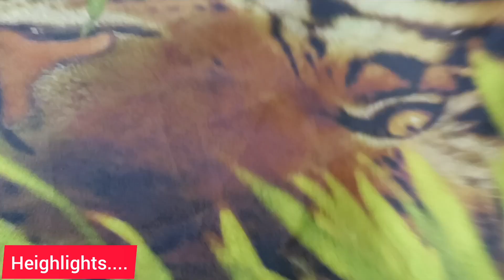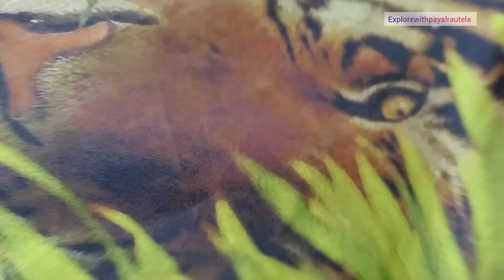Wow Discount🤩KatranMarketMangolpur boutiquefabrics💞Branded Export Surplus Fabric#georgette#Cheapest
कतरन मार्केट मंगोलपुरी दिल्ली में आप पीरागढ़ी मेट्रो स्टेशन रोहिणी वेस्ट मेट्रो या पीतमपुरा मेट्रो सेरिक्शा करके आराम से पहुंच सकते हैं और इस मार्केट में आपको ब्रांडेड क्लॉथ से लेकर फैब्रिक का बहुत ही अच्छा सामान मिलता है और यहां पर होलसेल रेट में समान मिल जाता है और यह मार्केट 28 को क्लोज होता है बाकी सारे दिन यह ओपन होता है।

*This channel is not responsible for any profit or loss.
All videos are created only for information.

Topic Covered
Katran market
fancy saree
banarasi dupatta
Instragram trending fabrics
Insta trending fabrics
Trending Fabrics